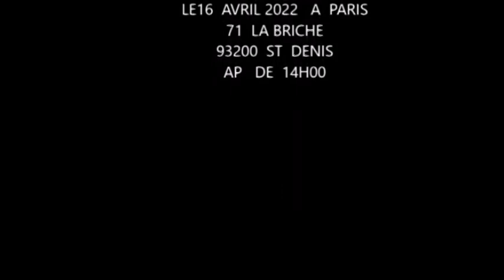🔥: NGEFA APANZI VAN DÂMME, EYÉ GRAVE, MBOKA EZIKI, MAKAMBU YA SOMO, EBIMI BOLANDA !!!